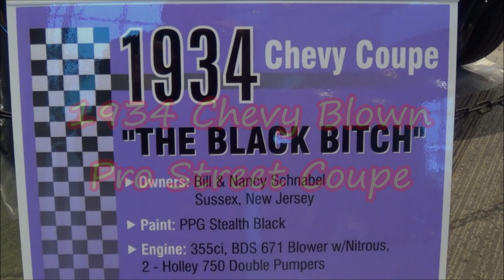1934 Chevy Blown Pro Street Coupe Dreamgoatinc Classic and Muscle Car Video